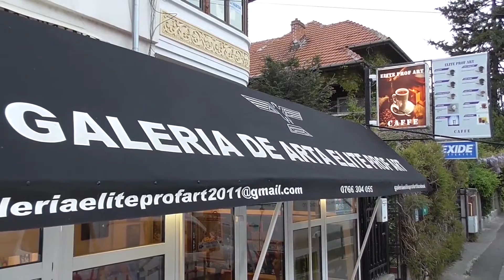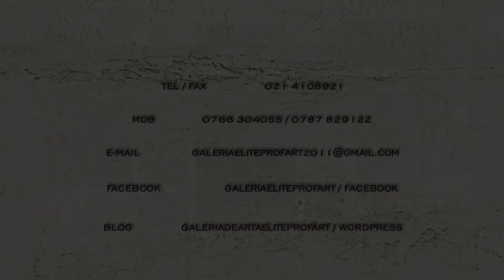INVITATIE PARTICIPARE EXPOZITIE - COTROCENI